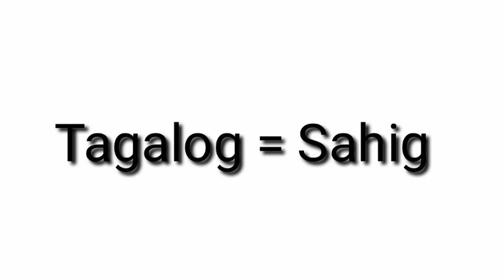ENGLISH TO FILIPINO: FLOOR l TAGALOG+CEBUANO TRANSLATION